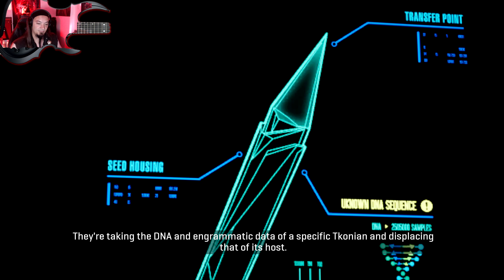STAR TREK: RESURGENCE #19 - Sie fliehen! - Let's Play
Ab ins Weltall
Star Trek in Klemmbaustein (LEGO) Optik

Zwei Sternenflottenoffiziere, zwei Schicksale und ein Raumschiff.

Die USS Resolute hatte einen schwierigen Start mit einem Testlauf, der vielen Crewmitgliedern das Leben kostete. So auch dem ersten Offizier, sodass wir in Form von Jara Rydek als neues Mitglied an Bord in dessen Fußstapfen treten.

Abgesehen davon, dass wir uns das Vertrauen der Crew erarbeiten müssen und gleichzeitig versuchen die Absichten des Captains zu vertreten, werden wir bald in einen Konflikt zweier Spezies verwickelt, der offenbar sehr viel einschneidender ist, als zu Beginn zu vermuten war...